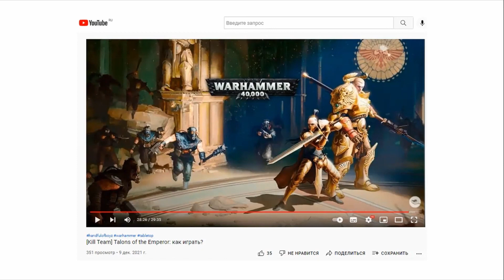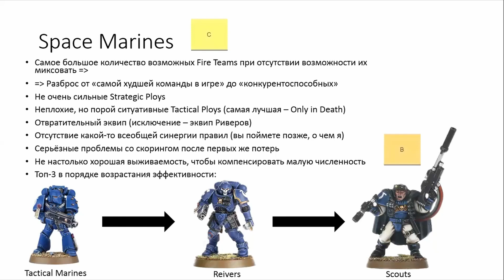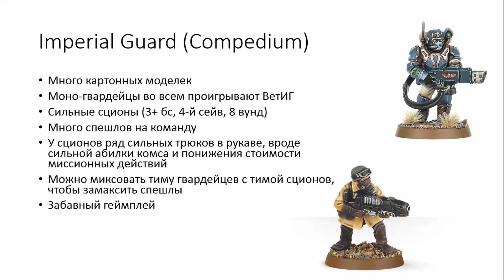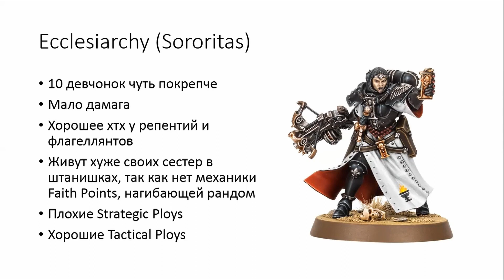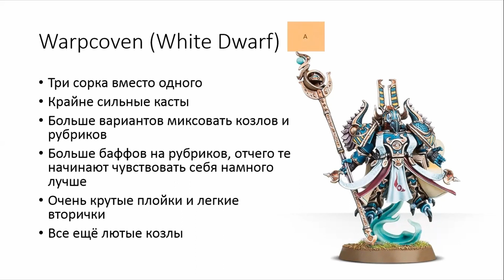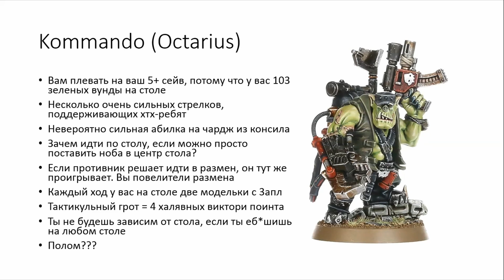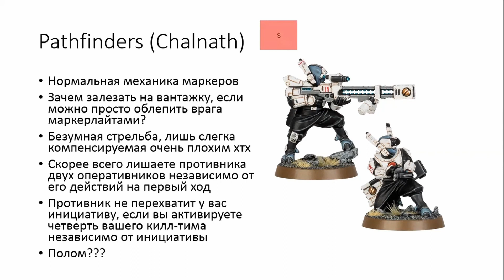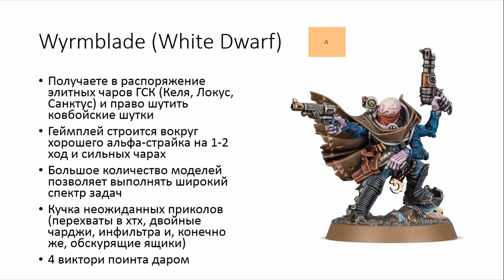[Kill Team] Все фракции Kill Team за 25 минут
В эфире снова Иннокентий, и он поведает вам кратко обо всех фракциях Kill Team всего лишь... за 25(27) минут! В видео, по сути, краткое обобщение всего того, что произошло в новом Килл Тиме за первые полгода его существования.

Тайм-коды для работяг:
0:00 вступление о том, как будет проходить ролик.
1:38 пояснение по табличке и расстановке.
3:30 С(ш)пейс Марины (лояльыне).
5:12 Мёртвые смотрители ( Deathwatch ).
6:15 Серые Рыцари
(Magic good).
7:11 Имперская гвардия из компедиума
(алло, связь плохая! Мы умираем!).
8:15 Ветераны гвардейцы из Октариуса
(Приём, связь хорошая! Мы умираем! (но лучше)).
9:20 The Hunter Clades - Охотники на клады
(гарантия 1 год!).
10:03 Мехи из компедиума
(гарантия работы прошла...).
10:26 Novitiate - послушницы из Чалнат
(броня для выживания не нужна).
11:16 Сорроритки (броня им не помогает...)
11:49 Когти Императора - кустодии
(имперские рыцари в миниатюре).
12:25 Кеос Шпейс Марин - CSM
(те самые курящие ученики задних парт на уроке географии).
13:13 Гвардия Смерти
(прогуливали физкультуру).
13:51 Тысяча Сынов из компедиума
(magic bad)
14:25 Warpcoven из White Dwarf
(Magic ugly).
15:14 Демоны Хаоса
(солянка из рогатины)
16:12 Craft World - Эльдары
16:48 Друкхари
17:37 Арлекины
18:33 Орки-Командос из Октариуса
(steelz boyz)
19:37 Зелёнокожие из компедиума
(A HANDFUL OF BOYZ)
20:23 Некроны
(Они пропускали только день ног...)
21:08 Hunter Cadre - тау из компедиума
(хорошее хтх)
21:55 БОЛЬШОЕ ДОБРО Тау из Чалната
22:50 Крууты
(Лучший килтим)
23:42 Тираниды из компедиума
(как тебя убить? как тебя убить?)
24:26 Культы генокрадов из компедиума
25:12 Культы генов из White Dwarf
(самые быстрые три ручки на диком западе)

+++ Мысль дня: Somebody once told me that the world is gonna roll me +++